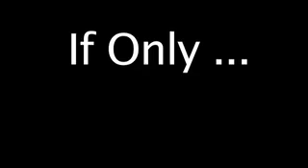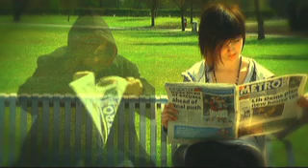If Only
A short Single camera drama.